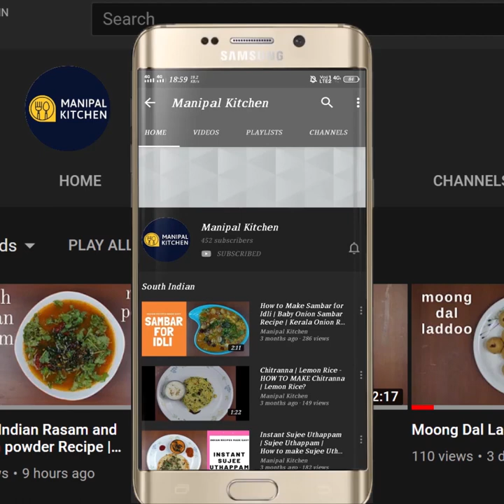ಛಳಿಗೆ, ಗರಿಗರಿಯಾದ ಈರುಳ್ಳಿ ಪಕೋಡಾ,10ನಿಮಿಷದಲ್ಲಿಮಾಡಿ,5ನಿಮಿಷದಲ್ಲಿಖಾಲಿ| Onion Pakoda With Tips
Onion Pakoda In 10 Minutes With Tips & tricks WITH ENGLISH SUB-TITLES |10 ನಿಮಿಷದಲ್ಲಿ ಗರಿಗರಿಯಾದ ಈರುಳ್ಳಿ ಪಕೋಡಾ ಟಿಪ್ಸ್ ನೊಂದಿಗೆ ಕಾಲಿ ಆಗುವರೇಗೂ ಖಂಡಿತ ಎಷ್ಟ್ ತಿಂದ್ರೂ ಸಾಲಲ್ಲ |Manipal Kitchen
Onions are not only tasty but also healthy.  It contains natural sugar, vitamin A, B6 & C & E.  It contains minerals such as sodium, potassium, iron and dietary fiber.  In addition, onions are a good source of folic acid .  Onion also contains favouroid which prevents cancer, stroke and cardiovascular disease . The fiber in the onion helps in digestion.  Onion is the most important veggie in the indian kitchens for sure.  Here goes the recipe for onion pakoda with tips.
INGREDIENTS:
1. Julienne chopped onions - 2 cups (200 grams)
2. Salt - 1/2 tsp
3. Chopped tender curry leaves - 2 tsp
4. Green chili -1
5. Red chili powder - 1 tsp heaped
 6. Turmeric powder - a pinch
7 Hing powder - 2 pinches
8. coarse coriander - 1 tsp
9. Cumin seeds - 2/3 tsp
10. Rice atta - 2 tsp
11. Besan atta - 4 tbsp
12. Hot oil - 2 tsp
13. Cooking oil - 1 cup to fry
PROCEDURE: Wash, peel and chop onion in julienne cutting method and keep it aside.  Transfer to a mixing bowl and separate each string with your hands so that it turns easier for the masala to coat.  Add salt, curry leaves and chopped green chili and  mix until juicy and combined.  Add chili powder, turmeric powder, cumin seeds, coarse coriander powder, hing powder and give a good mix.  Add 2 tsp rice atta and give a good mix.  Add besan atta in steps and combine well. The mix should be ideal with more onion and less atta and onion should be visible in the mix.  Add 2 tsp hot oil and mix well.  By now the oil should have been heated. Drop onion pakoda in batches  in hot oil and fry on medium flame till crispy & UNTILL SIZZLING STOPS.  Transfer to colander and enjoy with either tomato sauce or plain with a cup of coffee or tea.  Yum Yum
SERVES:2
Other Links On This Channel:
1. ( Parval Rava Masala Fries )
2. (Soft Tatte Idli With Tips )
3. (Baby corn rava tawa fry)
6. ( Rice Atta Masala Crackers With A Twist )